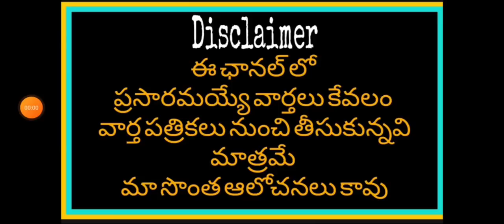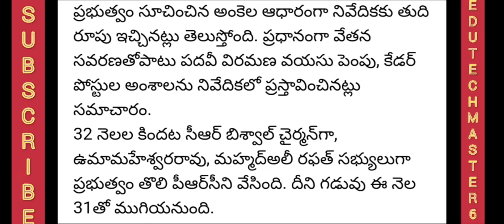TS PRC Report Submitted to CS Somesh Kumar|CS వద్దకు పీఆర్సీ నివేదిక|జనవరి 3వ వారంలో ఫిట్ మెంట్